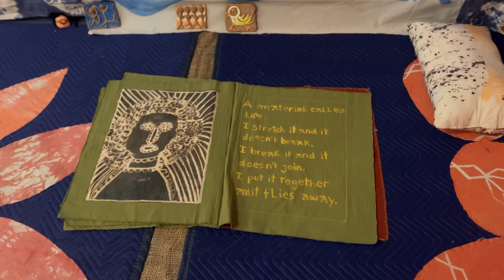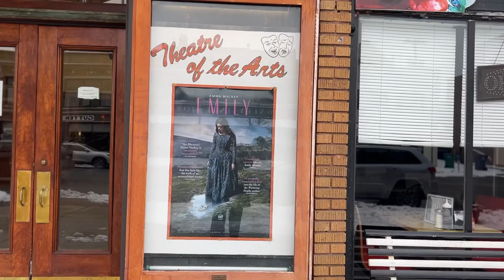The Celine Diaries | Taking Myself on a Date | Gallery Walkthrough | Ice Cream | Seeing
Hi! This second vlog follows me through the BEST Saturday I've had in a while. I'm so glad I filmed this to share. I took myself on a date (something I hope you ALL do for yourself soon), and I was pleasantly surprised by how much I enjoyed it.

I think this vlog is a little more exciting than my first vlog. My first vlog was a great learning experience, though! I hope to get better and better at this. I am really loving making videos and editing them.

THINGS MENTIONED/PLACES I WENT
-Lentil soup and bread recipe in previous video :)
-"I Don't Know You Like That: The Bodywork of Hospitality" Gallery at UB Anderson Gallery and curated by Sylvie Fortin
-Churn Soft Serve & Coffee in Buffalo, NY
-North Park Theater in Buffalo, NY
-Emily (2022 film) directed by Frances O'Connor
-The Tenant of Wildfell Hall by Anne Brontë

MUSIC
Music from Uppbeat (free for Creators!)

VLOG EQUIPMENT
My camera - iPhone 13 Pro

EDITING
Graphics and thumbnail were created by me using canva.com

ABOUT ME
name: Celine
location: Buffalo, NY